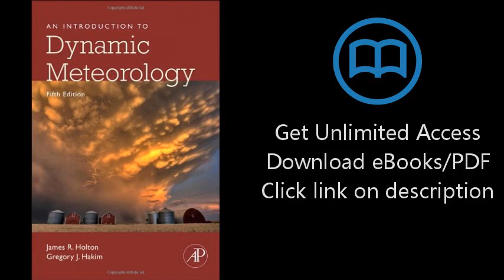An Introduction to Dynamic Meteorology, Fifth Edition